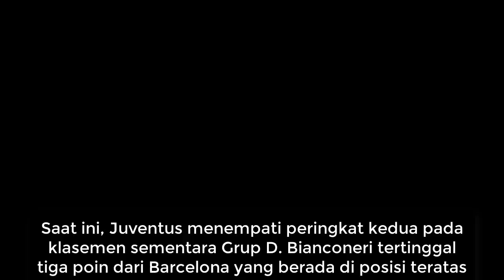KONTROVERSI ! Ungkapan Giorgio Chiellini soal Juventus